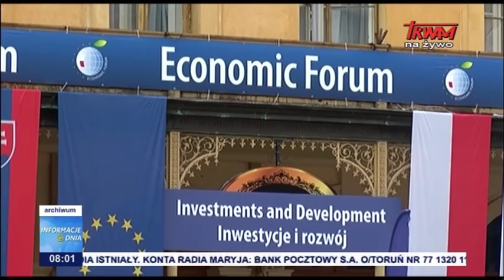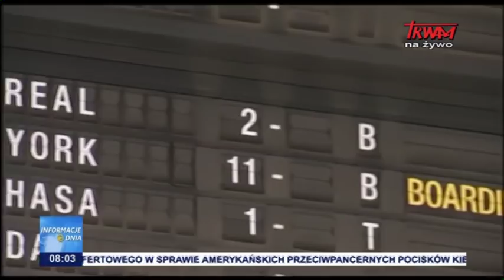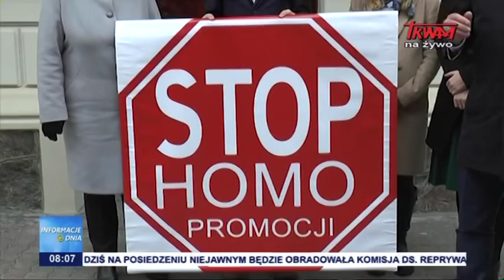Informacje Dnia 03.09.2019 [08.00]